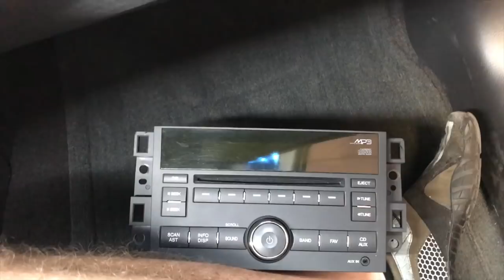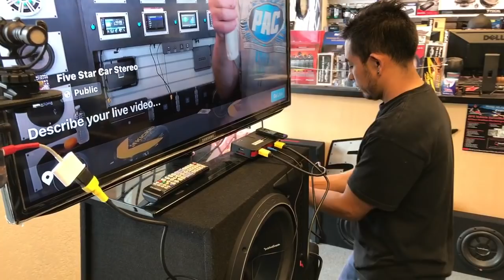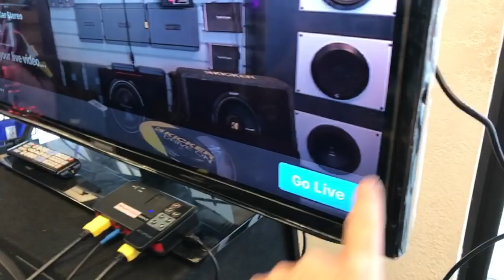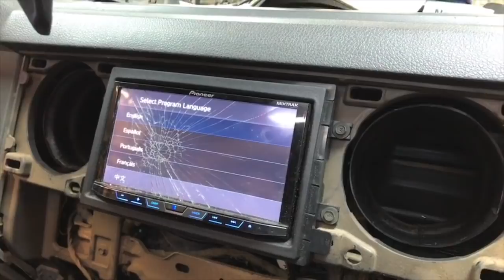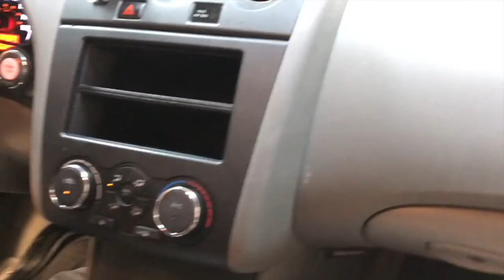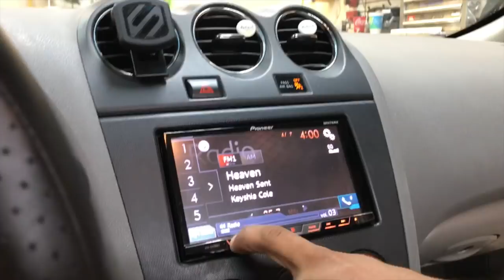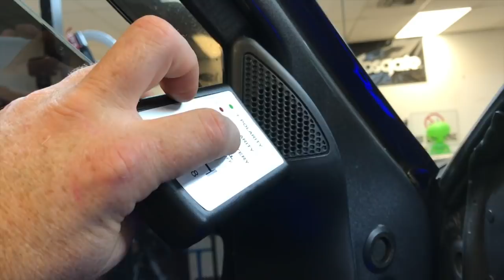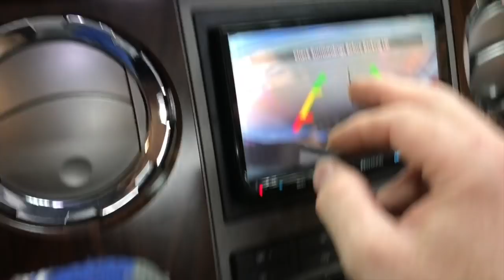Five star car stereo Bi weekly vlog episode 7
Today we are trying something new, Bi-weekly vlog.  So we have Monday- Wednesday today for your viewing pleasure. We hope you enjoy them, let us know what you think.

Install Tools
power probe Torch
Delphi pin tool
Klein wire strippers
Channellock crimping tool
flush cutters
Soldering gun
Insulated screwdrivers
Angle Die grinder
Air Saw
hand held led light
Under hood Led light bar
luma cube
PAA-3 RTA
Klein wire crimpers
Kline cutting pliers
Greenline wire cutters
Vise-Grip wire strippers
Channellock wire cutters
Channellock duckbill pliers
Pro Crimp tool
Nut drivers
Milwaukee right angle drill
plastic trim tool
Door panel tool
Right angle screwdriver
test probe
tool holder
Bench Mount Electric cutter
Thread Setting Hand Riveter Kit
door camera holder
hood prop
gas support clamp
0 awg crimmoer

Install Accessories
tesa tape
3 inch Roloc pad
foam stripping 1/2”
Foam stripping 1/4”
Rivet Nut Nutserts
screws m5
Flush Trim Router Bit
Expandable Braided Sleeving 1”
Expandable Braided Sleeving 1/2”
Expandable Braided Sleeving 1/4”
heat shrink tubing
USB cable USB-GM1